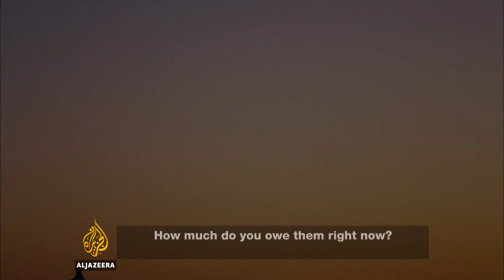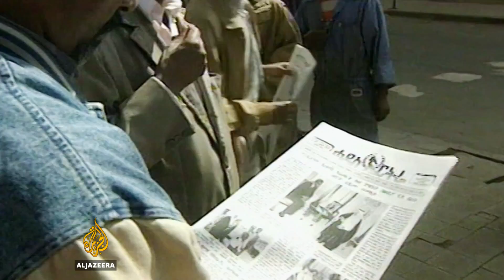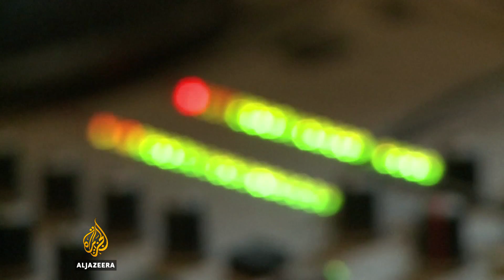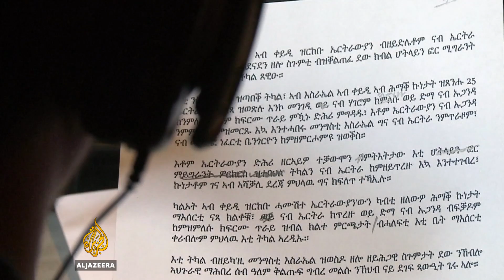Radio Erena: Eritrea's free voice and refugee hotline - The Listening Post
For nearly 10 consecutive years, media watchdog group Reporters Without Borders has ranked Eritrea at the bottom of its annual index on press freedom. This year, it rose by one place above North Korea.

After a 30-year war of independence with Ethiopia, President Isaias Afwerki, who has now been in power for 26 years, chose not to hold elections but keep the country on a war footing. In 2001, he shut down all privately-owned news outlets and began expelling foreign correspondents until none were left in the country.

All that remained was state media, news outlets that toe the government line.

"So there is only one government newspaper, one TV station, one radio station all run by the state," says Abraham Zere, executive director of Pen Eritrea. "The media basically portrays the country as if it's progressing, whereas everybody knows that the country is regressing again."

With only state media operating on the inside, Eritreans rely on news outlets based outside of the country.

Radio Erena is perhaps the most prominent. Based in France, the channel beams into the country via satellite and provides one of the only sources of information in Eritrea that isn't state-controlled.

It was set up in 2009 by a group of exiled journalists who used to work for state media. Now, from the safety of France, they can report on issues like the constitution, national service and immigration.

The channel also provides a lifeline to those fleeing Eritrea.

The UN estimates that about 5,000 Eritreans flee the country every month.

For many, Radio Erena is their primary source of information and can mean the difference between life and death. They face different challenges along the way, so Radio Erena tries to produce coverage that will help them at every stage.

"We put them [refugees] in three different categories," explains Biniam Simon, editor-in-chief, Radio Erena. "For those who are inside the refugee camps, we try to explain the hardship, the danger they face if they try to cross to European countries. For those who reach their destinations, we try to give them information on how to integrate and try to live a new life. For those who are on the road, they do face the biggest challenge - a lot of terrible things happen."

When Radio Erena was getting started in 2009, a disturbing trend was developing along one of the main escape routes out of Eritrea. In the Sudanese and Egyptian deserts, refugees were being kidnapped by human traffickers and held for ransom. They would be given a mobile phone to call relatives and beg for money. Families that did not pay would have to listen to their loved ones being tortured repeatedly as the human traffickers tried to extort their ransom.

Meron Estefanos, a human rights activist and journalist at Radio Erena, was one of the only journalists covering the story, so the victims, and those trying to free them, started calling her for help. She became a go between: as a journalist, Estefanos would shine a light on individual cases and as an activist, she would help raise the money to pay their ransoms. Which raises the ongoing debate over whether or not to pay ransoms, but in this case it's hard to argue.

"The man that just called me said that his two children got kidnapped in Sudan and he is being asked for $10,000," says Estafanos. "And this is a newly arrived refugee himself and he has no money. So I was trying to convince him it's ok, call my friend, I'll send you her number. She will help you."

What sets the Eritrean refugee story apart is that they are not fleeing a war, but the by-product of a war.

Mandatory national service was introduced to rebuild the country after Eritrea's war with Ethiopia. The terms are meant to be 18 months, but according to Amnesty International, national service can be indefinite, often lasting decades - turning it into a form of forced labour. The government denies this, but most Eritrean refugees say that's why they fled the country.

Two years ago the EU quadrupled its foreign aid to Eritrea to $237m to keep refugees out of Europe. The money came with the vague provison that Eritrea would improve its track record on human rights.